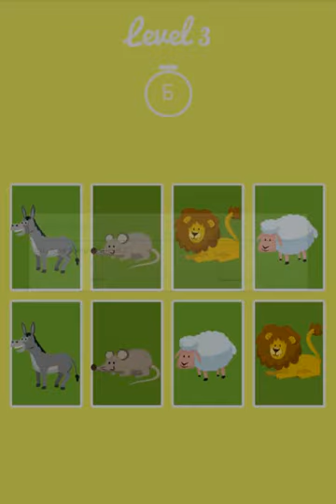Animals jungle Training Memory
Animals Jungle Training Memory is an educational game that can really help your children improve their concentration and improve their memory skills.

Features:
- colorful HD graphic designed for toddlers
- contains beautiful images of candy
- visual memory training
-Animals Jungle Training Memory is a game for children of all ages, babies, preschoolers, school children and teens. Especially girls will love this game.
-Playing this game with your kids will help them improve their recognition while having fun.

How To Play Animals Jungle Training Memory:
Initially you will see all cards turned face down. Tap on one of the card and remember the picture on it. With the next tap try to find and flip the card with the same picture as previous one. If the pictures on the both memory cards will be the same, they will stay opened and you can continue with the next pair. Otherwise both cards will flip back over and you will get another try. Try to find all matched cards as fast as possible